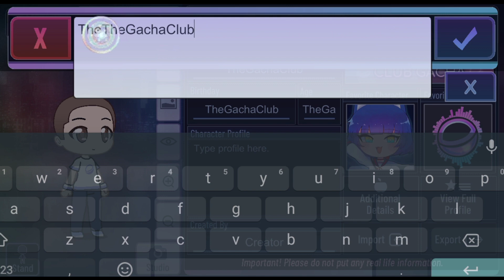Secret message in gacha club | Gacha club secrets!